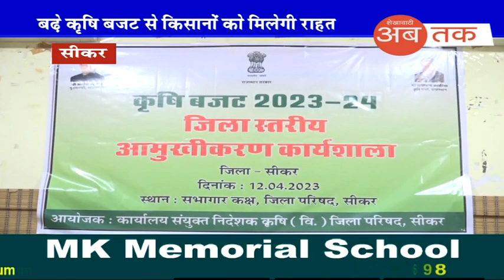कृषि बजट को लेकर आमुखीकरण कार्यशाला का आयोजन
कृषि बजट को लेकर आमुखीकरण कार्यशाला का आयोजन, जिला कलेक्टर ने कहा बढ़े कृषि बजट से किसानों को मिलेगी राहत

Shekhawati AB-Tak Hindi News Channel. Shekhawati AB-Tak News channel covers latest news in Politics, Entertainment, Bollywood, business and sports.

शेखावाटी अब-तक न्यूज देखें और हिंदी में सभी ब्रेकिंग न्यूज के लिए बने रहें!
शेखावाटी अब-तक हिंदी न्यूज चैनल। शेखावाटी अब-तक न्यूज़ चैनल मनोरंजन, व्यापार, राजनीति,   खेल और बॉलीवुड में नवीनतम समाचारों को शामिल करता है।